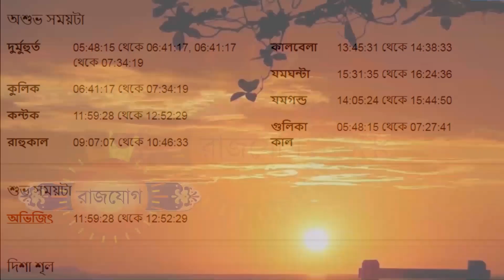তুলা রাশি - ১২ই আগস্ট ২০২৩ - আজকের রাশিফল - Tula Rashi 12th August 2023 Ajker Rashifal - Libra